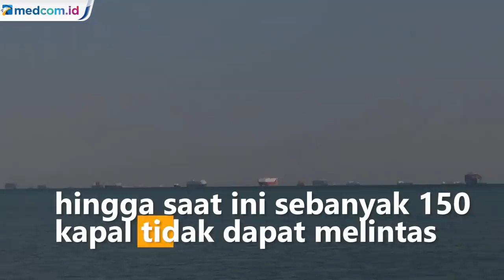Kapal Kargo Raksasa Kandas di Terusan Suez, Jalur Pelayaran Terhambat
Sebuah kapal kargo raksasa kandas dan terjepit di Terusan Suez hingga menghambat jalur pelayaran yang membelah wilayah Afrika dari Semenanjung Sinai. Hingga kini upaya pembebasan kapal masih terus berlangsung.

Kapal keruk, kapal tunda dan backhoe gagal membebaskan kapal kargo raksasa yang terjepit di Terusan Suez, Mesir pada Kamis (25/3) waktu setempat. Berdasarkan gambar satelit baru yang diperoleh the associated press menunjukkan kapal masih terjebak di jalur vital pelayaran ini.

Sejauh ini, kapal keruk telah mencoba membersihkan lumpur di sekitar kapal "The ever given" sedangkan kapal tunda berupaya mendorong kapal dari samping. Bahkan dengan bantuan air pasang, pihak berwenang tidak dapat mendorong kapal kontainer berbendera panama itu ke samping dan mereka mencari ide-ide baru untuk membebaskannya.

Kapal yang membawa kargo antara Asia dan Eropa kandas Selasa (23/3) lalu dan hingga saat ini sebanyak 150 kapal tidak dapat melintasi Terusan Suez dan mengakibatkan kerugian pengiriman global.